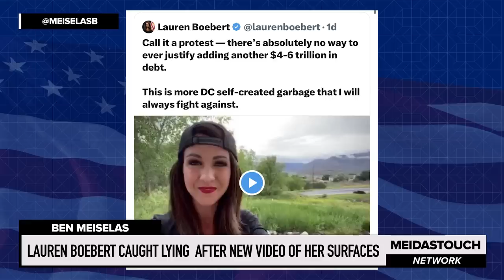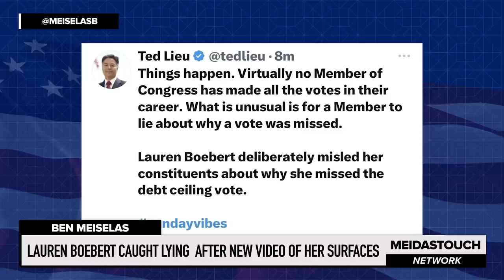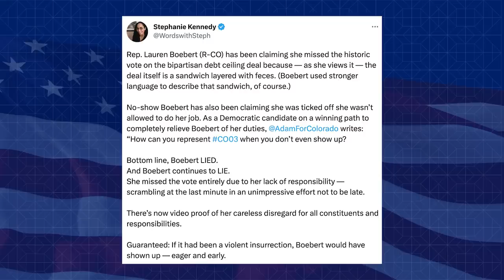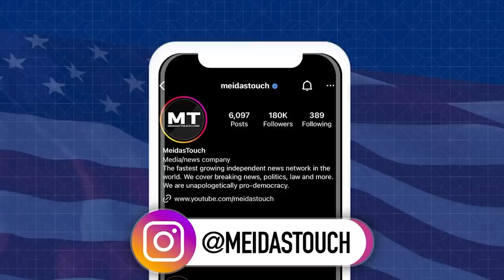Lauren Boebert CAUGHT LYING after NEW VIDEO of her SURFACES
MeidasTouch host Ben Meiselas reports on a new video showing that Lauren Boebert missed the debt ceiling vote and then lied about it saying she didn’t show up because she was protesting it.